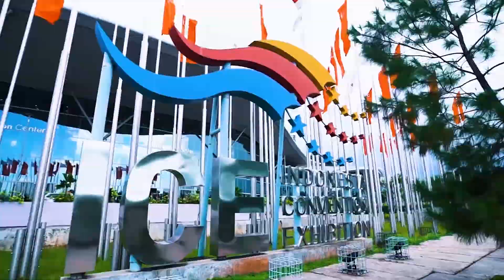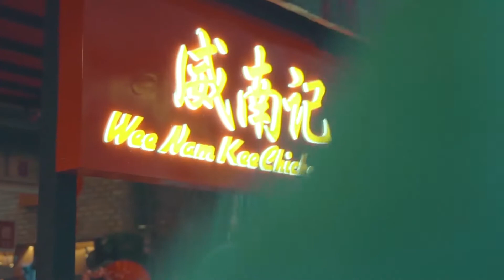RADITYA DIKA JALAN-JALAN KE BSD CITY!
Raditya Dika sekeluarga main ke @bsdcity_official!
Yuk ikuti keseruan Raditya Dika sekeluarga jalan-jalan dan main seharian di BSD City! Jadi pengen ikutan main juga gak?